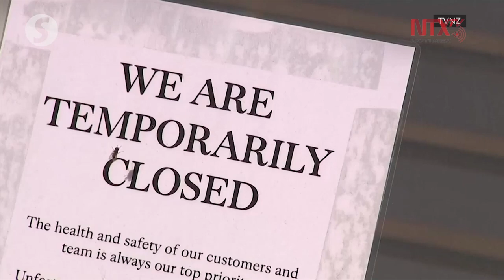Se prepara Nueva Zelanda para una nueva fase de la pandemia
La primera ministra neozelandesa Jacinda Ardern, espera que la salida se produzca el próximo 22 de abril,  sin desestimar  que las nuevas medidas podrían durar meses.